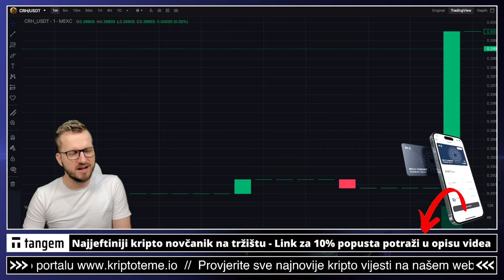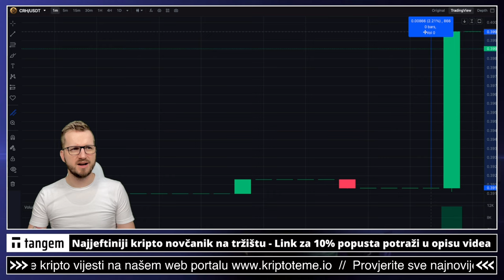😳 ZAMKA ZA KRIPTO POČETNIKE ➡️ VAŽNO 🚨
Kriptovalute za početnike 🚨 VAŽNO 🚨

⬇️⬇️⬇️ MEXC ⬇️⬇️⬇️

✅ Napravite nalog ⤵️
✅ MEXC KRIPTO MJENJAČNICA

⬇️⬇️⬇️ GATE IO ⬇️⬇️⬇️

✅ Napravite nalog ⤵️
✅ GATE IO KRIPTO MJENJAČNICA

⬇️⬇️⬇️ LINKOVI ⬇️⬇️⬇️

✅ SLUŽBENI LINKOVI

⬇️⬇️⬇️ PROMO ⬇️⬇️⬇️

✅ REKLAMA U UVODU VIDEA:
⚡️Lucky Block

00:00 - Kripto intro
00:22 - Kriptovalute za početnike

kriptovalute
kriptovalute
KRIPTOVALUTE bitcoin
kriptovalute bitcoin
kriptovalute novosti
kriptovalute početnici
kako početi ulagati u kriptovalute